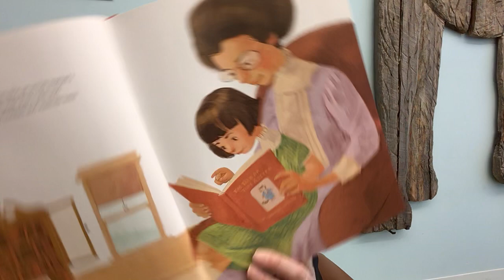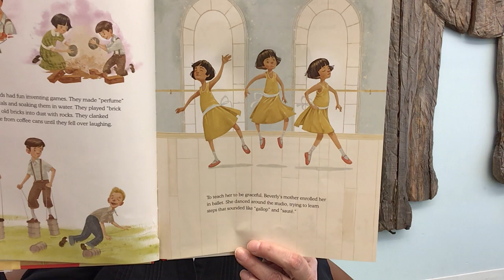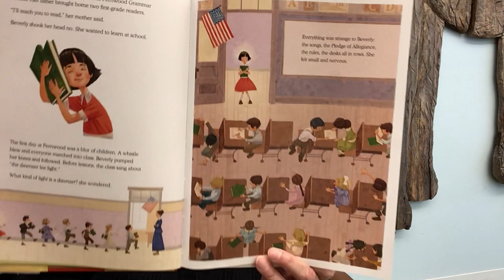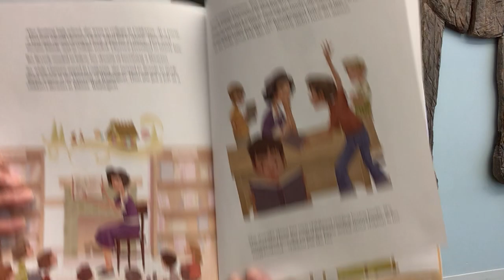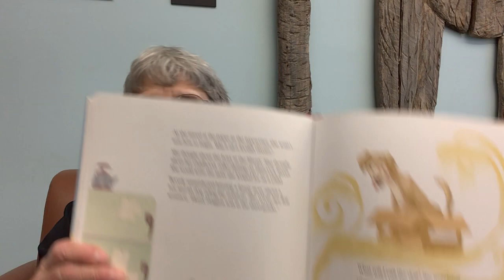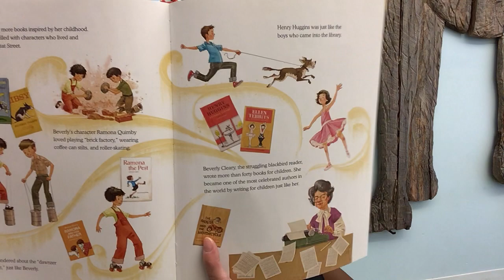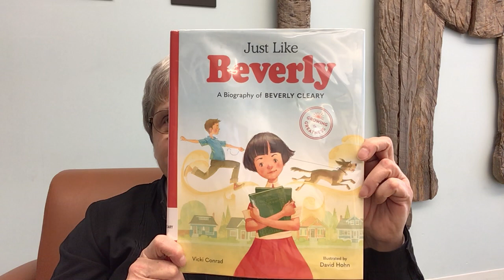PPL Reads Women's History Biographies: Beverly Cleary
March is Women's History Month. Though we read and value contributions from women year-round, March is a special month to pay attention to the stories women tell, stories of being diminished, ignored, or discounted but also stories of resilience, strength, inspiration, and hope. This is a month to reflect on how many women have faced extra barriers in their rise to the top of their fields by virtue of their sex.

It's important to recognize that the intersection--or meeting--of different diversities changes how women's stories are met. A woman's race, ethnicity, sexuality, gender identity, and physical or mental ability (among other identities) may change how people perceive their stories and accomplishments. As we move through the month and into the rest of the year, we must not simply pay attention to the history of any one type of woman, but celebrate the history of all kinds of women.

Today's historical figure is Beverly Cleary. Still a beloved author today, Beverly didn't always start out loving books and writing. Mary of Portland Public Library is reading Just Like Beverly: A Biography of Beverly Cleary, written by Vicki Conrad and illustrated by David Hohn, published by Little Bigfoot.